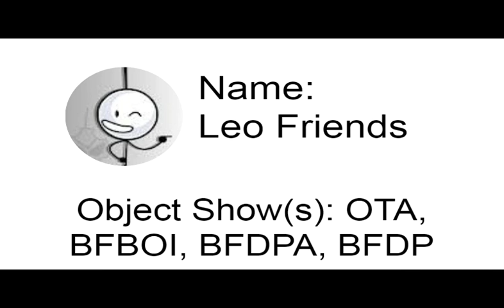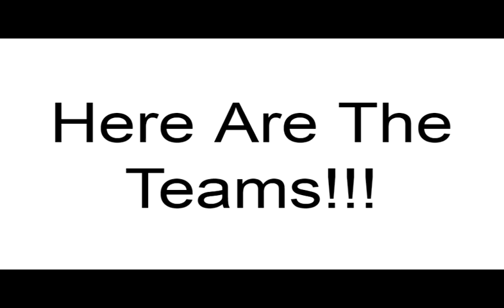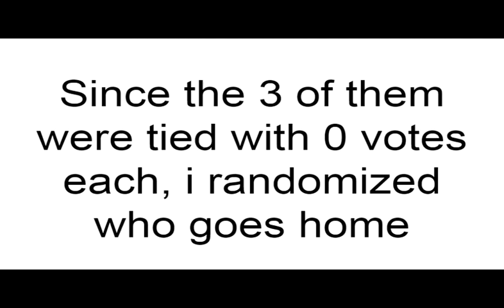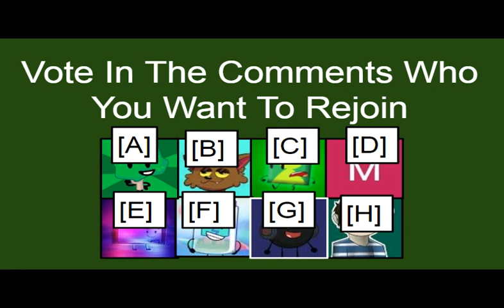S4 Object Show Animator Battle Episode 8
vote in the comments, voting ends in 72 hours